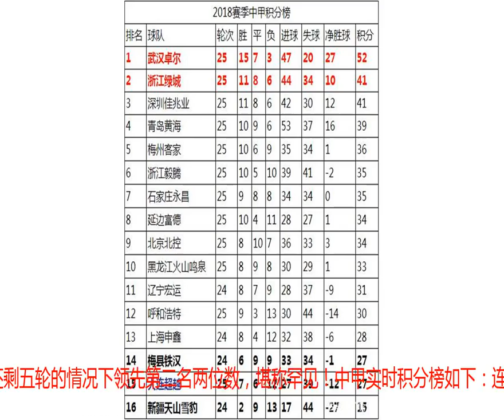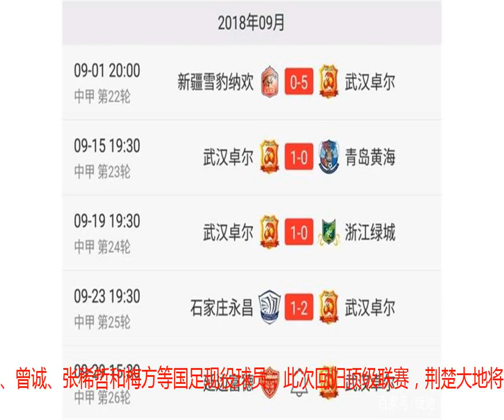两大追兵轮番摆烂 武汉卓尔四连胜 李铁有望提前四轮完成冲超目标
转载自百家号作者：晚池两大追兵轮番摆烂 武汉卓尔四连胜 李铁有望提前四轮完成冲超目标在昨晚结束的中甲第25轮比赛中，李铁执教的领头羊武汉卓尔凭借亚冠级别外援拉斐尔的梅开二度，客场2比1力克石家庄永昌。豪取四连胜！积52分在积分榜上遥遥领先。本轮武汉卓尔身后的两大追兵再次同时刹车！青年军浙江绿城主场1比4惨败给有着中甲巴萨之称的青岛黄海，上赛季带领大连一方完成冲超的前皇马主帅卡罗执教的深圳佳兆业客场2比2惊险战平拥有穆里奇和阿洛伊西奥两位中超级别外援的升班马梅县铁汉。两队同积41分，分列积分榜第二和第三。武汉卓尔的领先优势已经扩大到11分，在同一级别足球联赛中，领头羊能在还剩五轮的情况下领先第二名两位数，堪称罕见！中甲实时积分榜如下：连续两个赛季保持大投入的武汉卓尔是本赛季的冲超最大热门，为了让冲超更加稳妥，武汉卓尔在上赛季末就将前国脚李铁招致麾下，前健力宝青年队队长、曾在英超老牌球队埃弗顿打上主力的李铁在退役后发展顺利，先后在广州恒大和中国男足国家队辅佐里皮，积累了宝贵的人脉关系，尽管执教能力尚需提高，但武汉卓尔强大的实力在中甲赛场显露无疑，在进入后半程后开始发力，不断巩固榜首位置。如